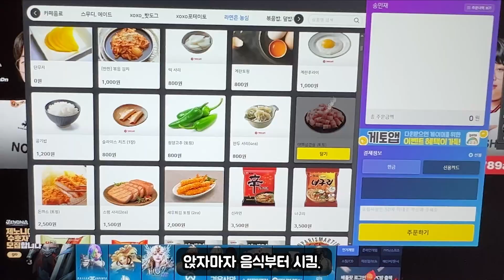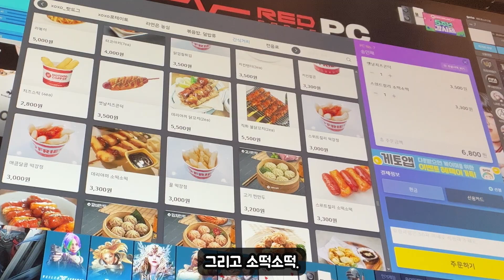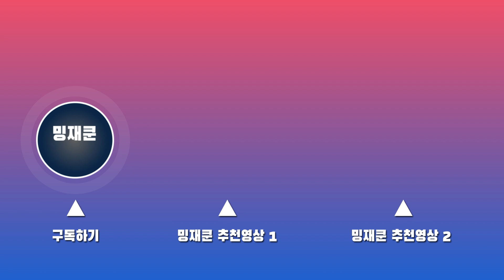PC방 가서 먹기만 하다가 나오는 인생 첫 먹방 브이로그. 🌭🍝 | Vlog ep.01 (SUB)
구독자 여러분들, 2023년 고생많으셨구
다가오는 2024년 새해 복 많이 받으세요!
항상 건강하시고 모두 좋은 일만 생기시면 좋겠습니다!!

안녕하세요! 밍재쿤 입니다. 😊
원래 주말에 집에서 뒹굴뒹굴 쉬려고 했는데
갑자기 오랜만에 PC방에 가고 싶어서  즉흥적으로 가봤어요!
(역시 P... )
pc방에만 가면 왜 모든 음식들이 맛있는 거죠...? ㅠㅠㅠ
가서 게임은 안 하고 먹기만 하다가 나왔습니당 ㅋㅋㅋ
사실은 뚝딱거리다가 시간 다 보내고 나온거긴 하지만요...
여러분들, PC방 가시면 꼭 이것저것 시켜드셔보세요!
먹으면서 게임하는 재미가 또 있더라구요!!